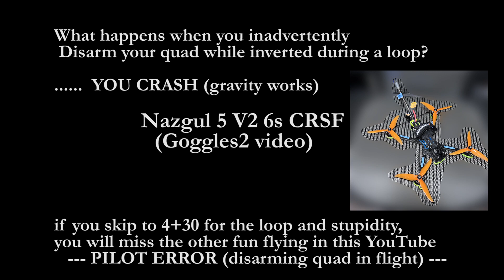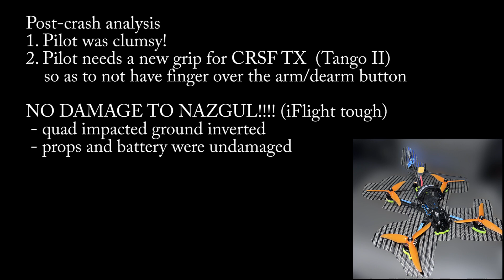iFlight Nazgul 5V2 - this is what happens when you disarm a quad inflight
What happens when you inadvertently disarm your quad while inverted during a loop?
. YOU CRASH (gravity works)

A fun flight (even the crash was fun) ...
Nazgul 5 V2 6s CRSF (Goggles2 video)

if you skip to 4+30 for the loop and stupidity,
you will miss the other fun flying in this YouTube

Post-crash analysis
1. Pilot was clumsy!
2. Pilot needs a differnt way to grip the Tango II (CRSF TX) so as to not have finger hovering over the arm/dearm button while flying.

NO DAMAGE TO NAZGUL! (iFlight tough)